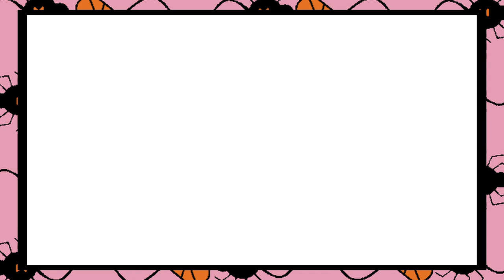Visual Learner (Pokémon Brilliant Diamond #19)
I need to see it to understand it.